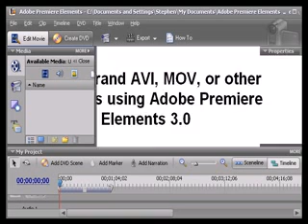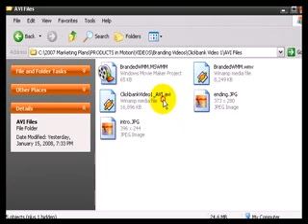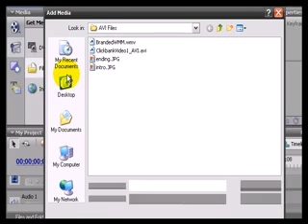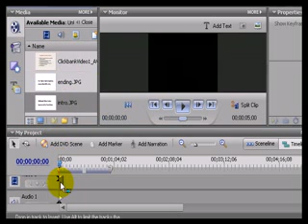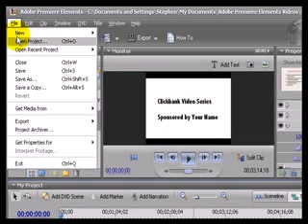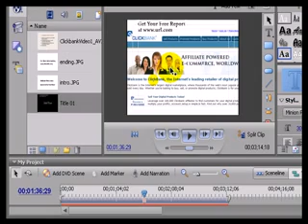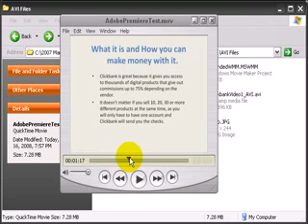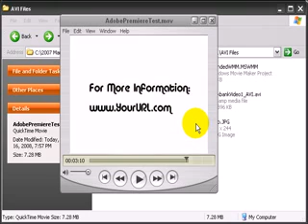Branding video tutorial 5 - How to brand video using Adobe Premire Elements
Find out more free internet marketing videos at internetmarketingvideohub.com